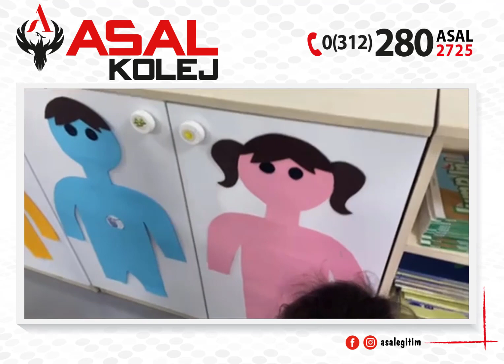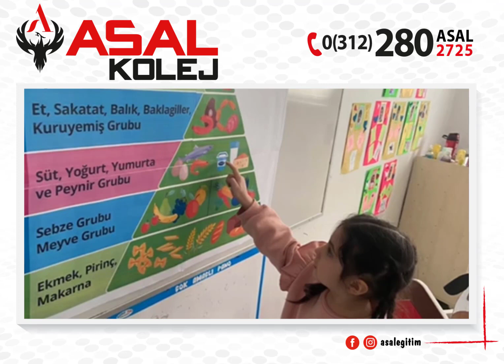ASAL KOLEJ Süt Projesi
Bilim sınıfımız sömestir tatilinin ardından Şubat ayı boyunca sürecek ‘Süt Projesine’ başladılar. 🐄Proje kapsamında süt konusunu derinlemesine araştırıp, uygulamalarla öğrenme sürecine dahil edecekler. İlk hafta projeye giriş yaptıktan sonra;
Kavram ağını oluşturup, besin piramidinde sütün yeri ve önemi hakkında etkinlikler yaptılar. 🥛🐄
Haftayı muzlu süt yaparak tamamlayan grubumuz yeni etkinlikler için heyecanla bekliyor.🐄😍